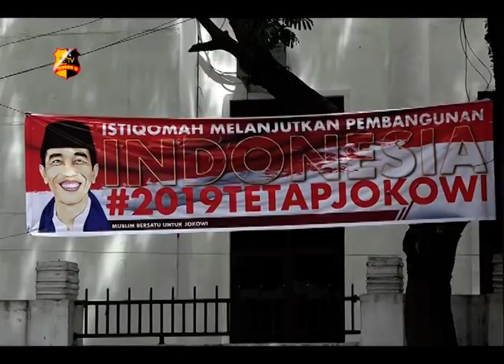POLISI LAKUKAN PENGAMANAN AKSI KHUSUS TANGANI DUA AKSI BESAR